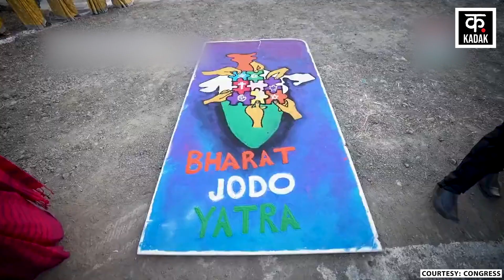Bharat Jodo Yatra: कन्याकुमारी से कश्मीर तक कैसी रही Congress की 'भारत जोड़ो यात्रा'? | Rahul Gandhi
'Bharat Jodo Yatra' started on 7 September 2022 from Kanyakumari. About 3,570 KM long padyatra took about 150 days. The 'Bharat Jodo Yatra' which started from Kanyakumari ended in Srinagar. The journey covers Tamil Nadu, Kerala, Karnataka, Andhra Pradesh, Telangana, Maharashtra, Madhya Pradesh, Rajasthan, Haryana, Delhi, UP, Punjab. The yatra entered Himachal Pradesh and reached Jammu and Kashmir. The Congress calls this yatra 'India's biggest public relations programme'.

'भारत जोड़ो यात्रा' 7 सितंबर 2022 को कन्याकुमारी से शुरू हुई थी. करीब 3,570 KM लंबी पदयात्रा ने लगभग 150 दिनों का समय लिया. कन्याकुमारी से शुरू हुई 'भारत जोड़ो यात्रा' श्रीनगर में जाकर पूरी हुई. यात्रा तमिलनाडु से होते हुए केरल, कर्नाटक, आंध्रप्रदेश, तेलंगाना पहुंची. महाराष्ट्र, मध्यप्रदेश, राजस्थान, हरियाणा, दिल्ली, यूपी, पंजाब पहुंची. यात्रा ने हिमाचल प्रदेश से होते हुए जम्मू-कश्मीर में प्रवेश किया. कांग्रेस इस यात्रा को 'भारत का सबसे बड़ा जनसंपर्क कार्यक्रम' कहती है. 'भारत जोड़ो यात्रा' का लक्ष्य अन्याय के खिलाफ भारत को एकजुट करना है. 'भारत जोड़ो यात्रा' को फिल्म सितारों से लेकर समाजसेवियों का भी साथ मिला. दक्षिण से शुरू हुई इस यात्रा को बुजुर्ग, महिला और युवाओं का समर्थन मिला.